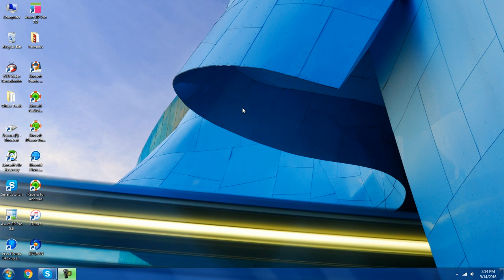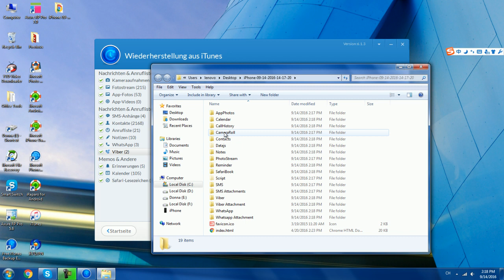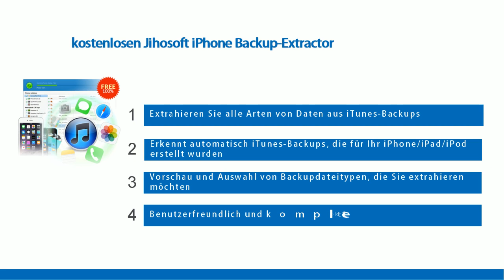Wie man Bilder vom iPhone Backup kostenfrei extrahieren kann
Jihosoft iPhone Backup Extractor ist ein völlig kostenloses Tool, um Fotos vom iTunes Backup zu extrahieren. Sie können die Software über diesen Link erhalten:

Wie Sie im Video sehen, kann man diese kostenfreie Software sehr einfach bedienen. Sie können wählen, die Aufnahmen, den Foto-Stream oder App Fotos aus der iPhone Backup-Datei zu extrahieren. Das Programm läuft schnell und stabil, um die Galerie zu scannen und Fotos vom iPhone Backup bekommen.